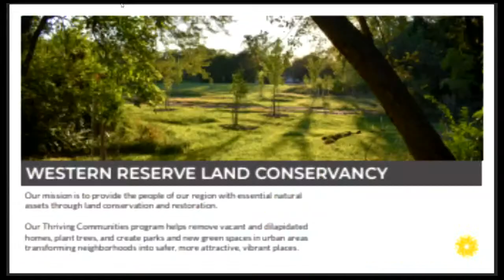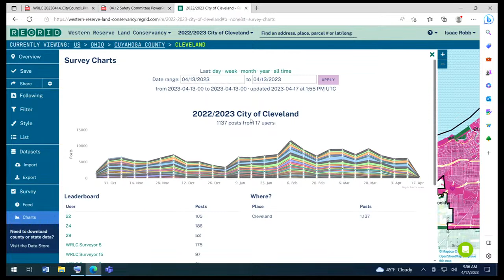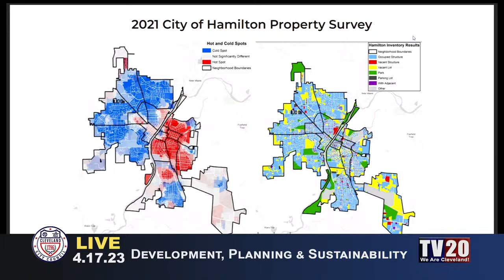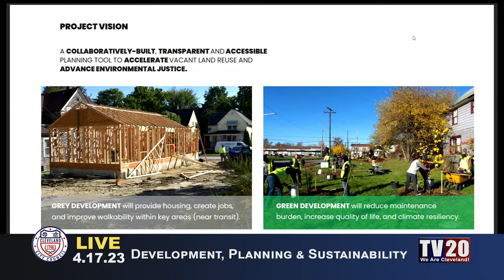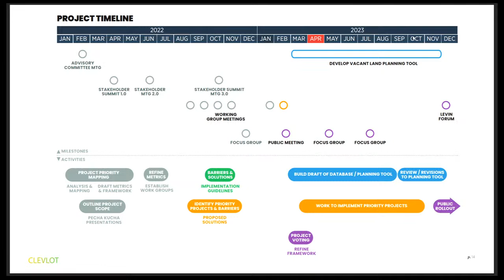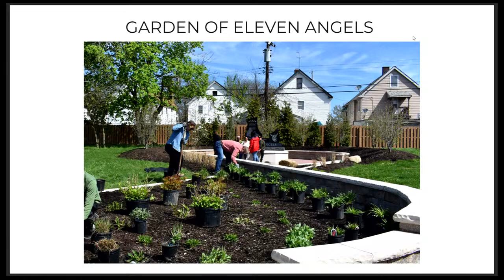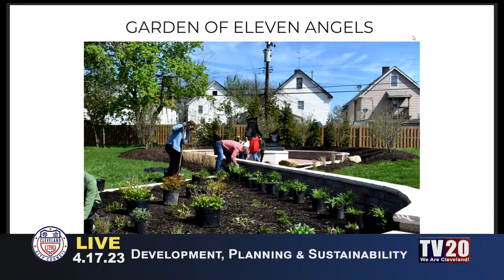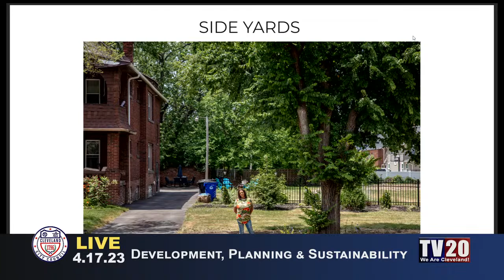Development, Planning and Sustainability Committee, April 17, 2023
*Please note that the DP&S Committee is scheduled this week only on a Monday